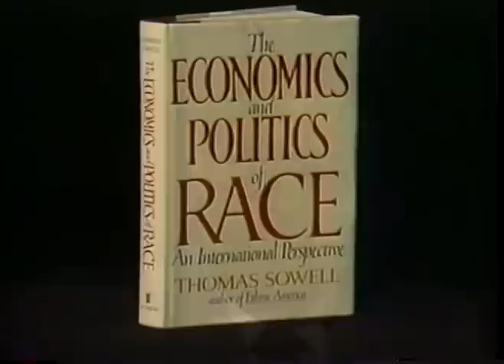Thomas Sowell - The Ethnic Flaw -Part 2 (Affirmative Action Debunked, Race & Racism, Social Justice)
Suggested Reading List📚: